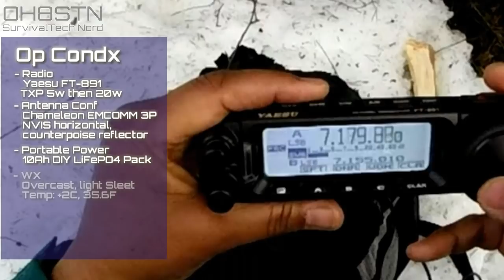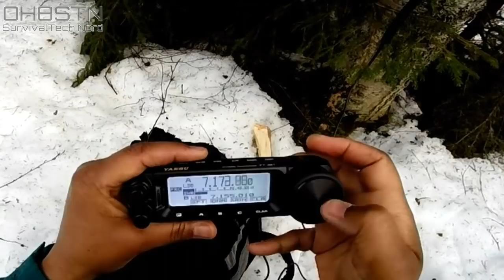Chameleon EMCOMM III Portable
Hello Operators
In this video, I head out to operate the Yaesu ft-891 portable in the forest. I'm using a new antenna called the Chameleon EMCOMM III Portable from Chameleon Antenna. My goal was to find a good NVIS configuration for Scandinavia and the nearby Baltic countries.
I setup the EMCOMM 3 Portable horizontally, at about 10 feet, between two Birch trees. I used a counterpoise on the ground directly underneath the wire.

- Logging by HAMLOG on Android